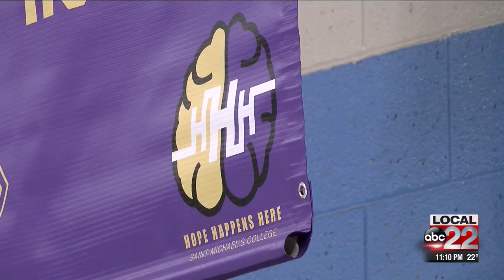Former St. Mike's hockey players recognized for bringing awareness to mental health